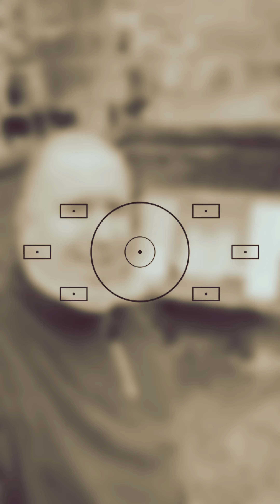🗣️ A Saturday morning womble walk here in Ripon, North Yorkshire 💙💛 June 2024 wombleswithken 👣